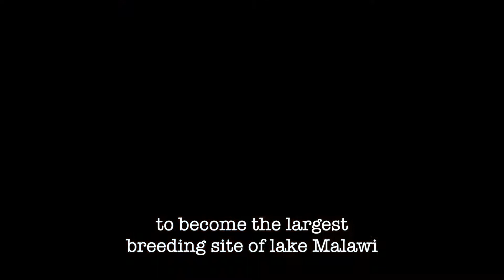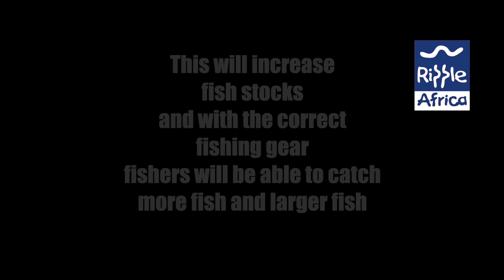Fish Conservation in Salima, TA Kulunda, Lake Malawi - Ripple Africa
Traditional Authority Kalunda has started getting her community to change habits and confiscate illegal fishing nets made from mosquito nets and is protecting a large chambo breeding area